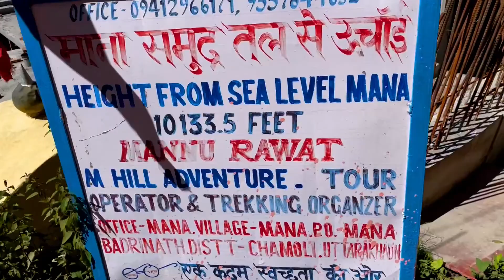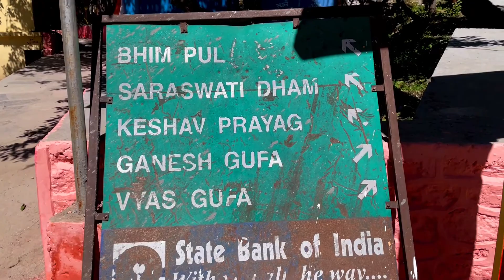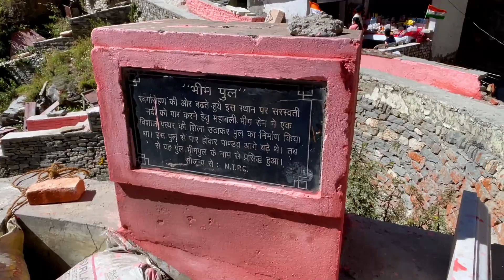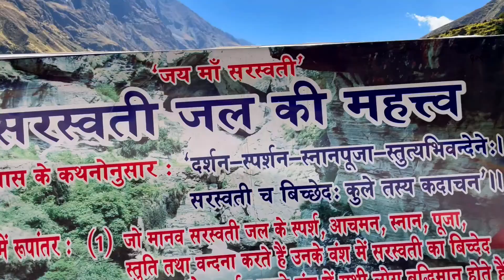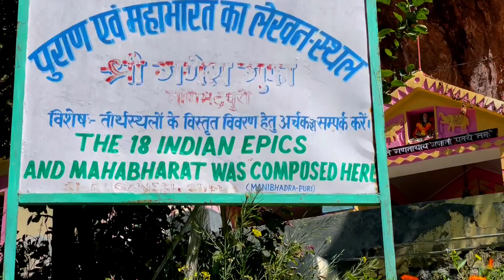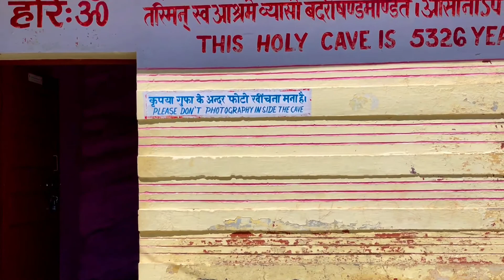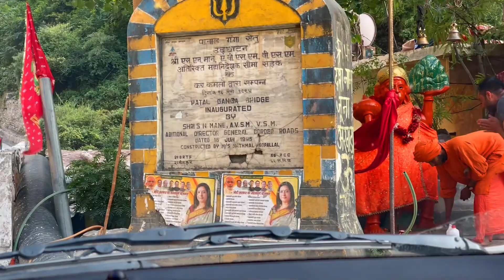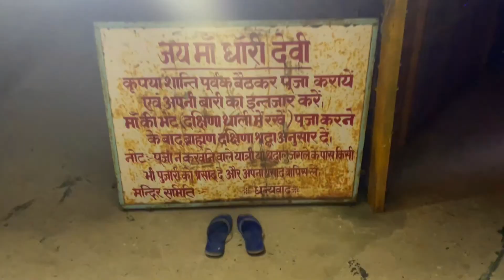MANA(China Border) To AULI(Skiing capital of India) Se CHANDIGARH-560 Kms in 14 Hours.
HELLOO ...
SAT SHRI AKAL JI
KIDAAN?KAIM HO SAARE?? ..KAIM HI HONE CHAIDE HO..

YEH FINAL JOURNEY HAI MANA(China Border) To AULI(Skiing capital of India) Se CHANDIGARH-560 Kms in 14 Hours.